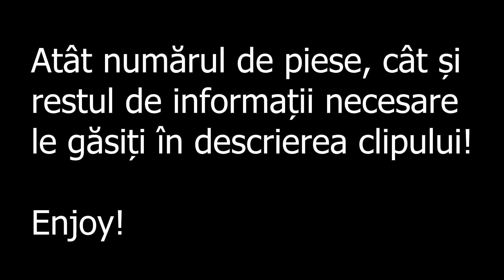Tutorial Origami 3D | Steag | Regatul Unit (UK)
Numar piese:

-80 rosii
-64 albastre
-365 albe

Intro: PsoGnar & Teminite - On My Way (Drumstep)